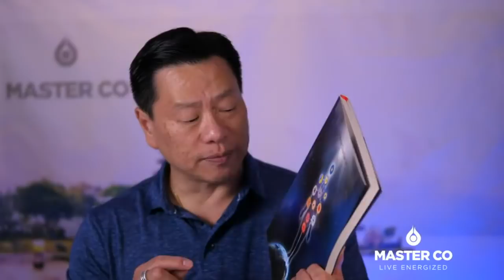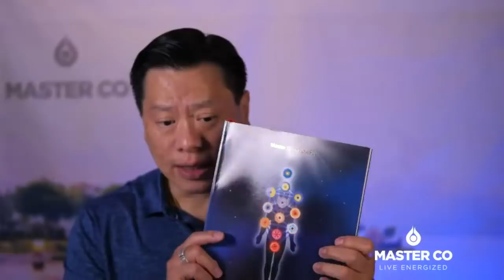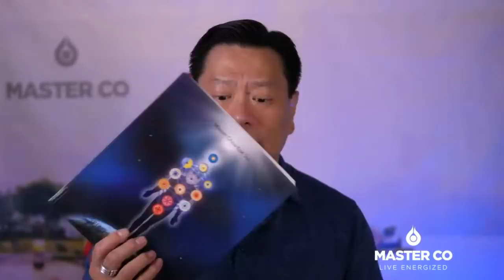R-Anchor the Light